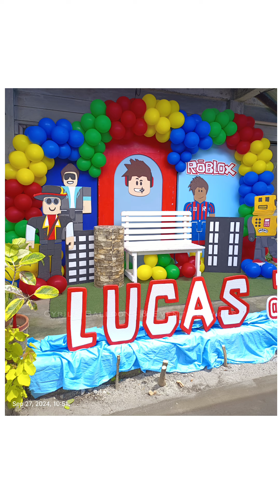Roblox Birthday Theme Backdrop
Roblox Decor Set Up